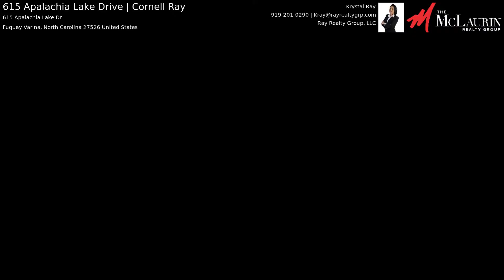615 Apalachia Lake Drive | Cornell Ray